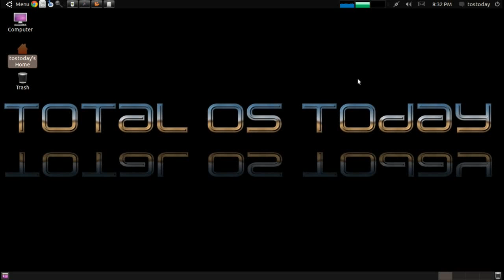TC Podcasts 11-InfinitelyGalactic,Spatry's Cup of Linux,Total OS Today